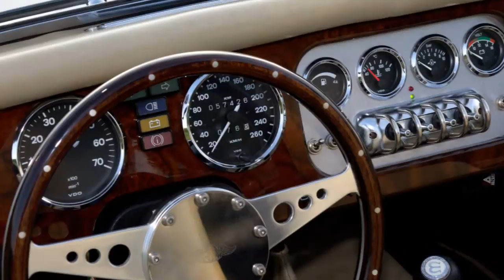1990 Morgan +8 (HD photo video with stereo engine sounds!)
Morgan +8, year 1990. Colour blue metallic with a pale beige leather interior, seats trimmed with blue piping. This impressive Morgan +8 is in excellent original condition! The automobile drives perfect and the Rover 3.9 Litre V8 engine is a sheer joy play around with. More information and more fine classic cars for sale